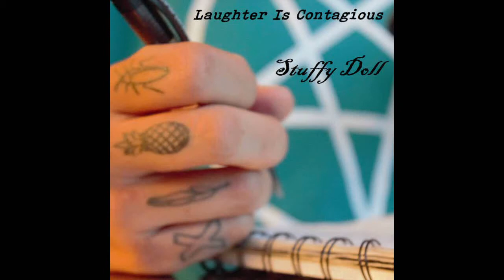Stuffy Doll - Laughter Is Contagious EP - Track 2. Burn The Light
"Laughter Is Contagious" is an EP of demos from my upcoming album, "Burn The Light", a collection of stories involving the PNW stand up comedy scene. I put this out, along with my "Beat The Virus!" series, to help keep folks entertained during the pandemic.

"Laughter Is Contagious" and more available for free/pay what you can at stuffydollband.bandcamp.com

Follow me @stuffydollband on twit & insta

Lyrics

Burn the light, burn the light, when you've got nothin left to say
Burn the light, burn the light, make this feelin go away
Everybody's starin, no one's laughin, it's okay
Burn the light, burn the light, make all of them pay

Brush my hair and wear a suit
Smile like a bandit with his loot
Plastic searchin for an ecosystem to pollute
Immortal poison sewn into the roots

8 bucks for a lowball full of tonic water and well gin
The myelin on everybody's last nerve wearin thin
Half an hour, two more drinks and I can feel the Adderall finally kicking in
Hello Holy Father, your son has come home to confess his wicked sin

(chorus)

I've got better things to do
Than stand here tryin to impress you
Everybody says that I should learn a thing or two
But everybody says "don't doubt what you know to be true"

Well, if I don't know myself by now
Probably gonna make some kinda fool of myself somehow
The buzzin in my brain, more blue and bittersweet than tequila and curacao
So I try to fold myself into the smallest shape my body will allow

(chorus)

I don't know why I am always the punchline of the joke
I take no joy in standing outside while all of you smoke
Overwhelmed by all the noise, I don't want to stay
In a place where I'm not welcome anyway

Got my lucky Slipknot tee hidden under my Van Heusen shirt
All the quinine in the world can't steal the sweetness from our just deserts
Call the cops and call the medic, someone prep the anesthetic, cuz I know it's gonna hurt
Eventually our destinies all bid us to revert to ash and dirt

(chorus)